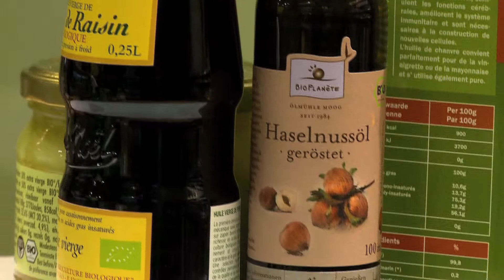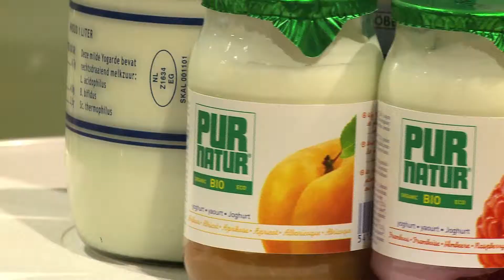Bedrijfsfilm Leeuwarden H264